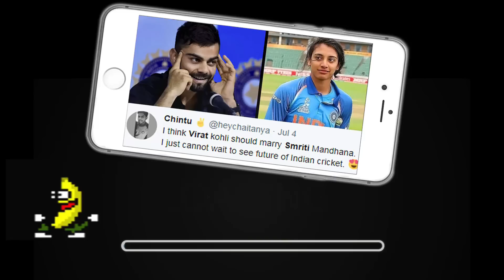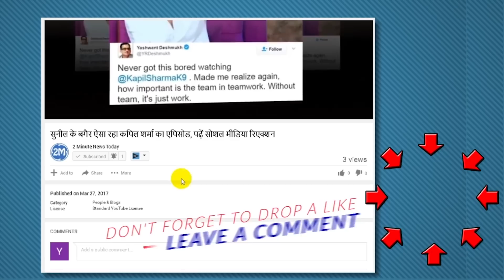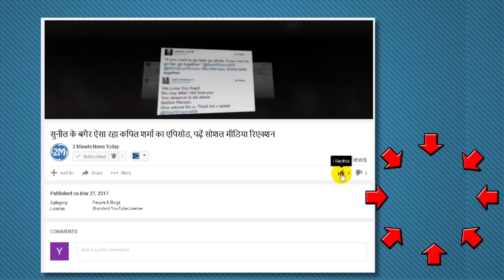'लेडी-विराट' के लिए क्रेजी हुए फैन्स, सोशल मीडिया पर आ रहे Funny कमेंट्स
Fans Going Crazy For Smriti Mandhana, Comparing Her To Virat
Indian women's cricket team's finest batsmen Smriti Mandhana has become the new cricketer of Indian cricket fans these days. Because of his smile and look with the best batting memory of 20 years, he is now being composed by Virat. Cricket fans on the social media are doing Virat and funny comments about them. Let us know that in the ICC Women's World Cup, the memory is in the headlines by consistently delivering excellent performance.
A fan wrote, "I think Virat Kohli should get married to Smriti. I can not wait to see the future of Indian cricket.